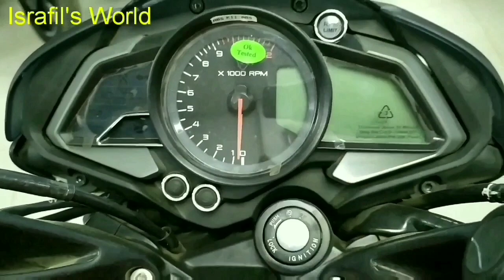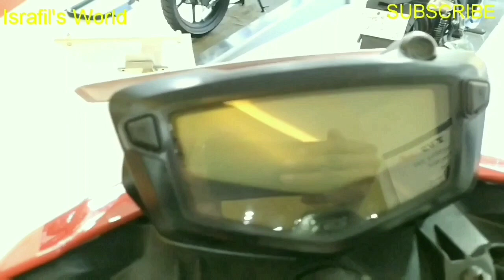Bajaj Pulsar NS ABS 160 VS Tvs Apache RTR 4V Bike Comparison and Price&Full Details🔥Israfil's World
Bajaj Pulsar NS ABS 160 VS Tvs Apache RTR 4V Bike Comparison and Price & Full Details in Bangladesh 2020🔥Israfil's World